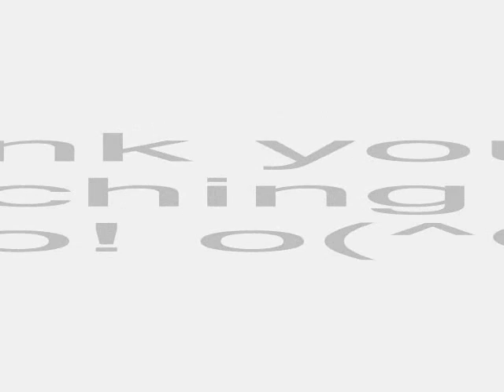Colazione per la mia gatta- Breakfast time for my cat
La mia gatta Penny sente il rumore della scatola dei croccantini e improvvisamente li và incontro miagolando! ^_^
Salita sul tavolo,lei comincia a mangiare nella bilancia e poi nella sua ciotolina voracemente. ♪
Penny è molto tenera e carina quando fa colazione! =^.^=
My cat Penny hears the noise of the dry box and suddenly meets them meowing! ^o^
Climbs on the table,she begins to eat into the balance and then in her bowl voraciously. o(=^o^=)o
Penny is very tender and pretty when she has breakfast time!